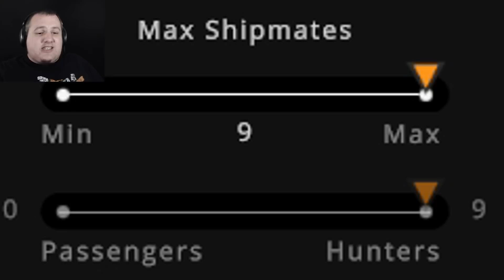The Ship | Part 14 | The Greatest Video!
Without a doubt the most fun I've had filming in This Ship! Enjoy!

  ► Conny Taxildaris
  ► Gary Thompson
  ► Casey Wood
  ► Aaron Ward
  ► Michael Welch
  ► Tina Patterson